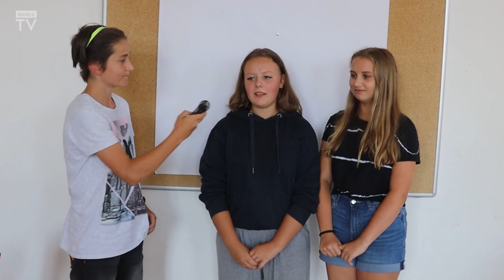AMBROLYMPIÁDA - 3.den | Letní Ambroziáda 2021 v Rokycanech (1. turnus)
Minuty z třetího dne Letní Ambroziády 2021 ve Městě Touškov / Rokycanech pro Vás připravil mediální ateliér Jindřicha Žampy a Františka Dohnala.